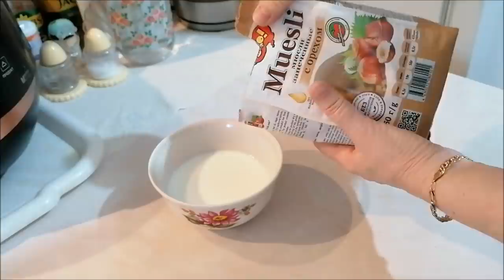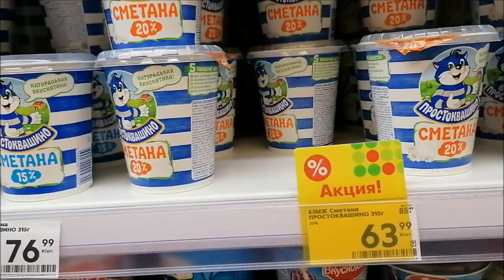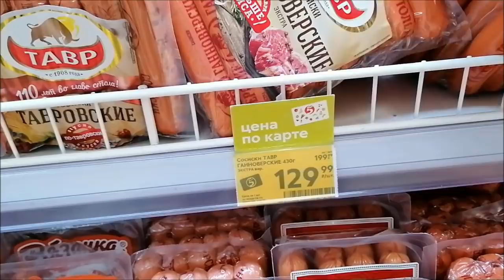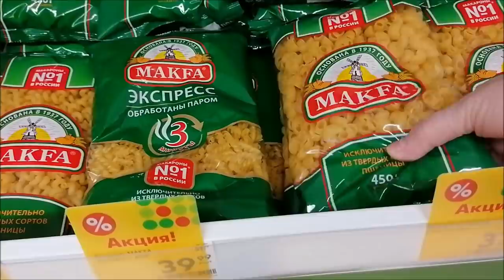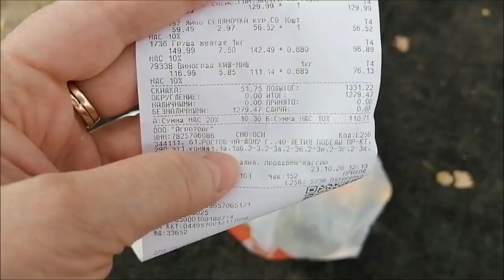Занимаюсь с Настей/ Пирог с грушей и корицей/ Покупки, влог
Занятие с Настей, вечер с внучкой, курица с картошкой на пару, быстрый пирог с грушами и корицей, покупки в пятерочке, влог.